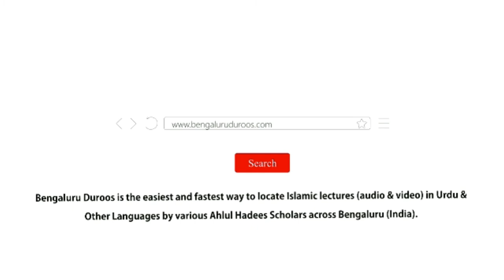Ladkiyon Ki Bhagawat Ke Asbaab Aur Tadaaruk (Part 3) | Shaykh Mohammed Azharuddin Madani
Topic: Ladkiyon Ki Bhagawat Ke Asbaab Aur Tadaaruk (Part 3)

٠٠٠٠٠٠٠٠٠٠٠٠٠٠٠٠٠٠٠٠٠٠٠٠٠٠٠٠٠٠٠٠٠٠٠٠٠٠٠٠